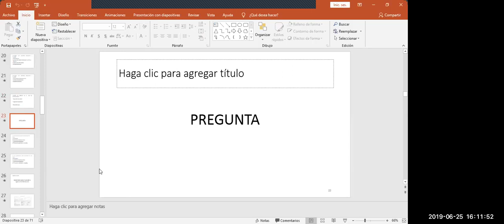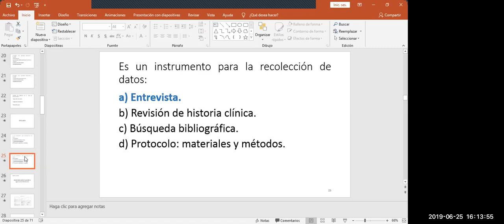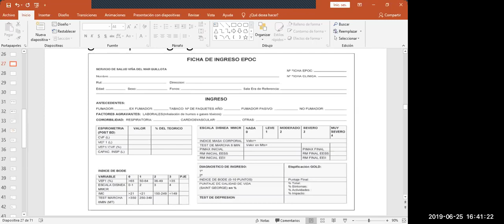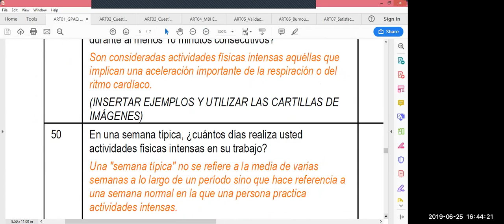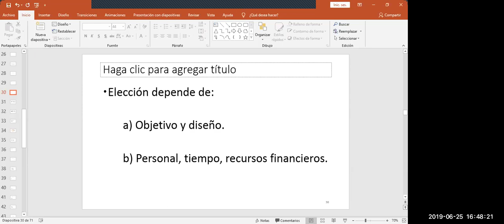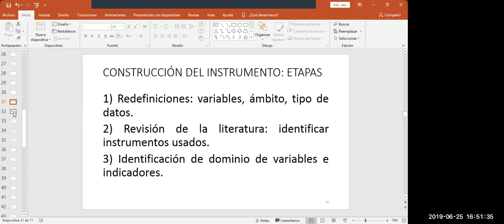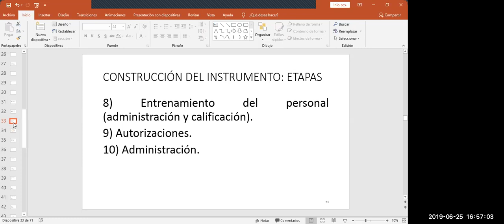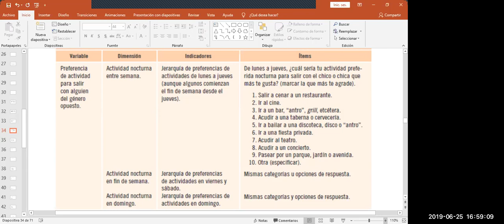5a: Recolectar información mediante instrumentos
Se mencionan algunos tipos de instrumentos. Además conversamos sobre cómo construir algunos instrumentos en base a ejemplos.

Fecha:
25 junio 2019

00:00 Definición de instrumento
05:32 Ejemplos de instrumentos
10:19 Tipos de instrumentos
12:30 Etapas para construir un instrumento
20:47 Diseño de los ítems en base a las variables